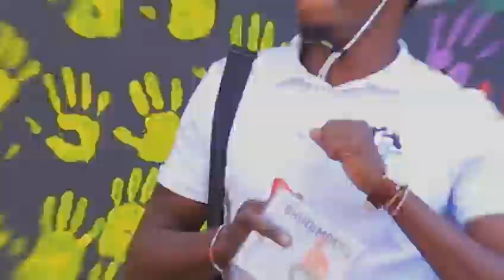BhutuMbesu_ noma kunzima